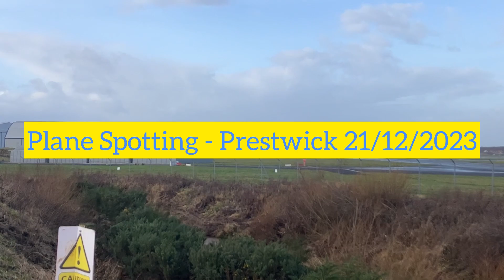Plane Spotting - Prestwick Airport (EGPK) 21/12/2023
Another day of plane spotting at Prestwick, this time featuring a 25kt headwind down runway 30, with gusts of 46kts - interesting stuff! A bit more variety today as well in terms of aircraft types.

Timestamps:

0:00 Intro

0:56 Air France Cargo Boeing 777 F-GUOC landing from Chicago

2:12 Ryanair Boeing 737 EI-ENN landing from Alicante

3:44 HMCG AW189 helicopter out of hangar

5:29 HMCG AW189 helicopter taking off

7:01 Ryanair Boeing 737 EI-ENN taking off to Malaga

8:50 Air France Cargo Boeing 777 F-GUOC taking off for Paris

10:59 Cargolux Boeing 747 LX-LCL landing from Houston